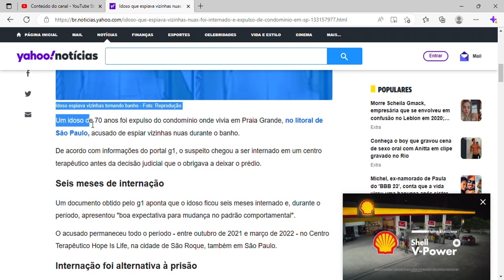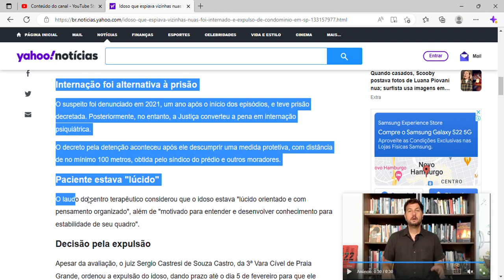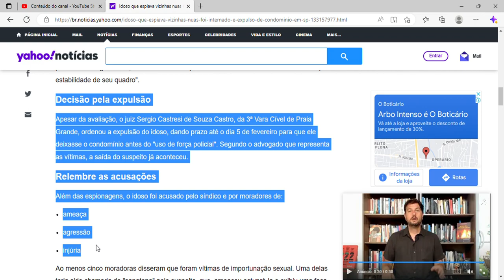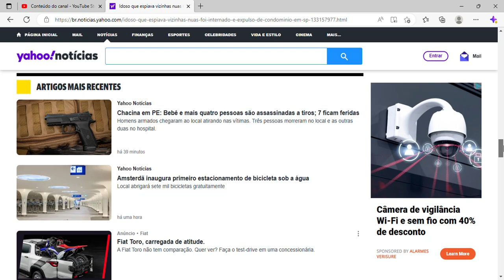Idoso que espiava vizinhas nuas foi internado e expulso de condomínio em SP